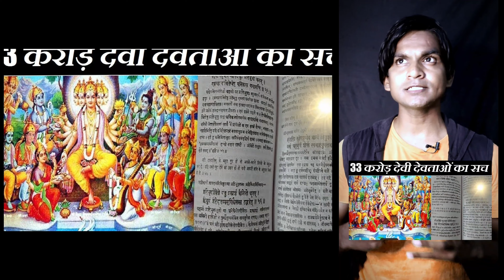33 Crore Ya 33 Koti Devi Devta ? | Jay Sanatan 🙏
33 Crore Ya 33 Koti Devi Devta ? |  Jay Sanatan 🙏

yah video is udesh se banai gay he
ki kuch logo ke yah Bram hai ki Hinduism sanatan me
33 crore Devi devta hai
par sach yah hai ki 33 koti Devi devta hai
me is video me sachai batane ki koshish ki hai
Jay sanatan 🙏🙏🙏